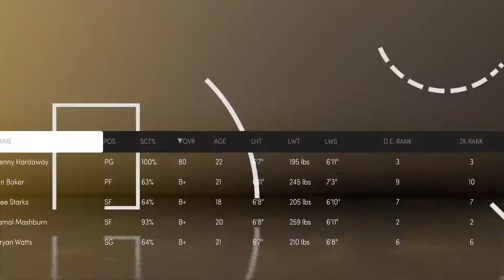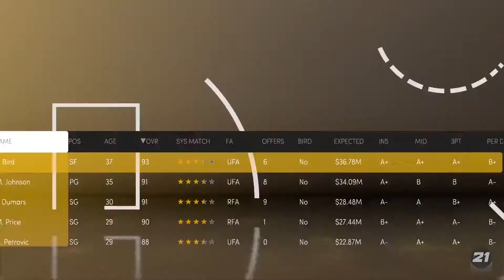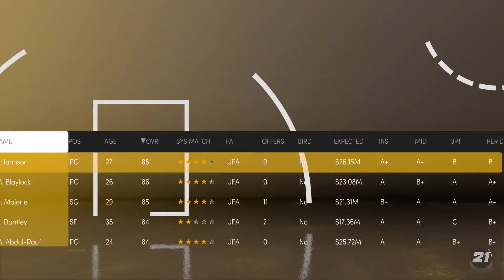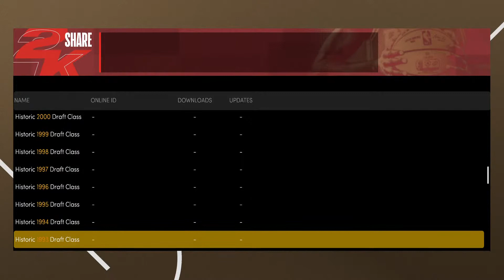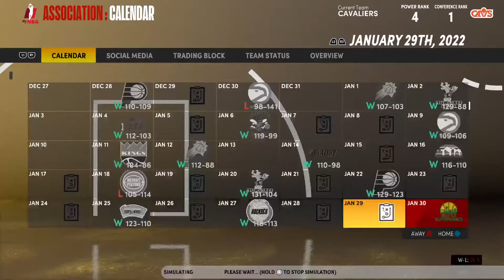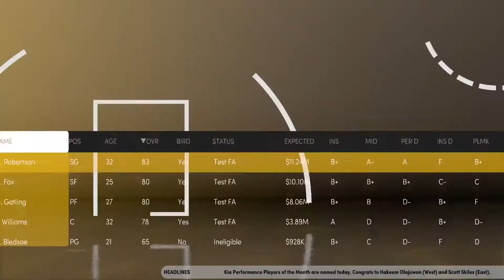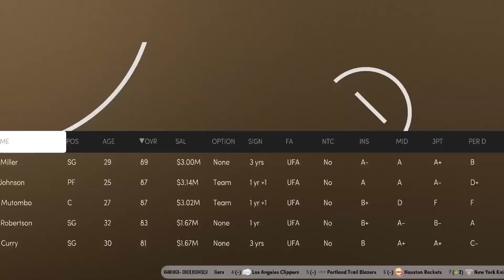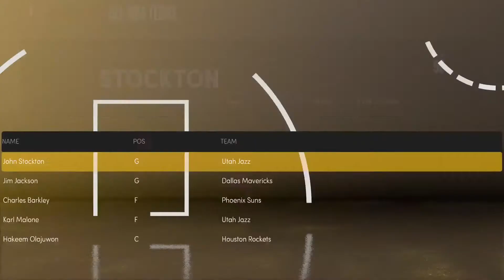RIGGEEE MILLER 1992 CAVS REBUILD